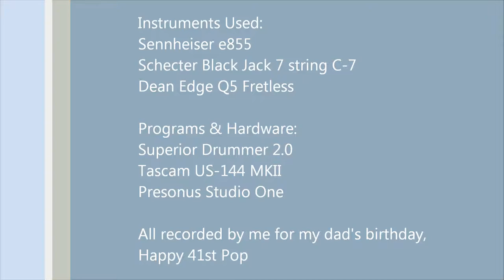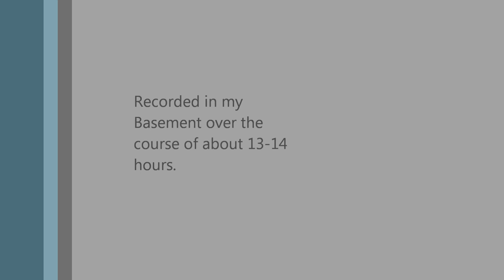Ария - Осколок льда (Cover) Maks Pyatov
This is just a birthday present for my dad. I want criticism as long as it's constructive and beneficial.  If you don't like the song please explain why so I can improve on it. And feel free to recommend covers If you'd like. Let me know if you want a copy of the song also! Music is a gift, I don't charge for any of my covers or originals, at least not yet.